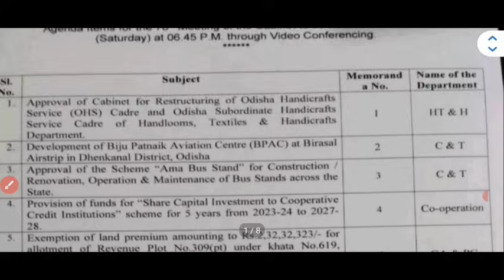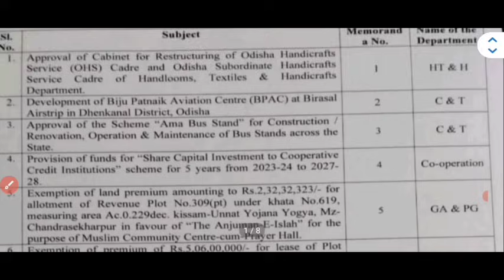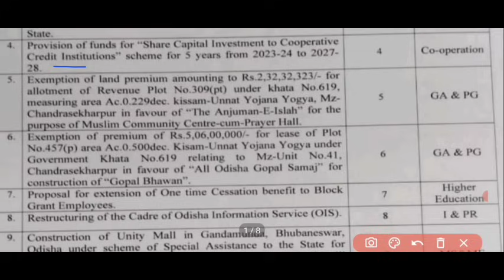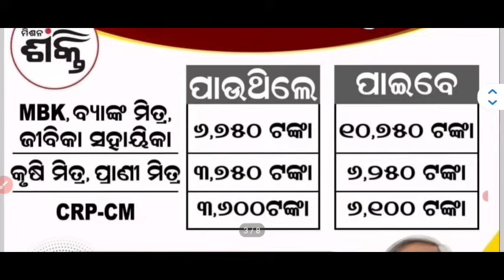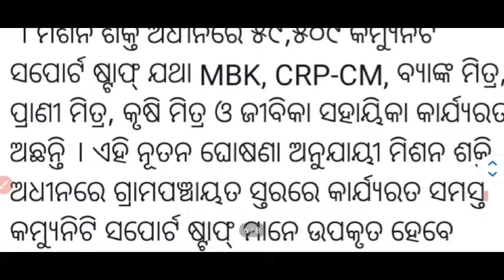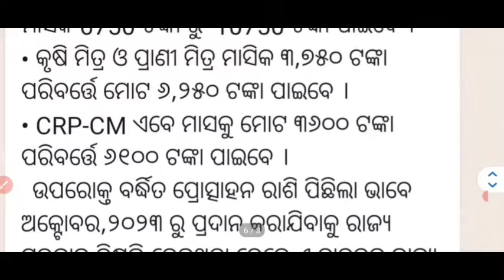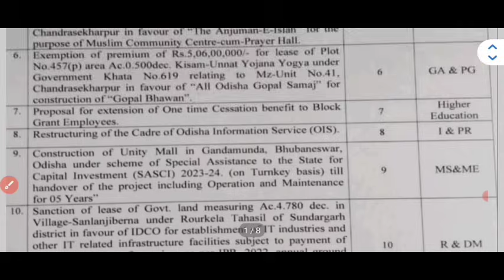Cabinet Result Out//All dept Salary Increase By CMO//Direct Notice published//Cabinet..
RHT_CUTOFF-2023.